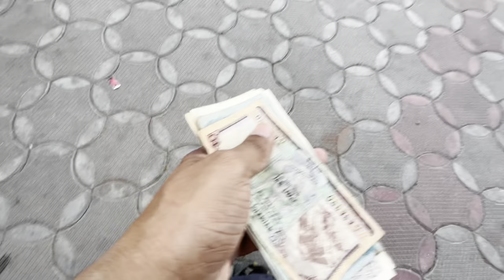India To Nepal By Road | when Nepali Girl Propose to Indian 😍 | Nepali Girl full Scam🙄